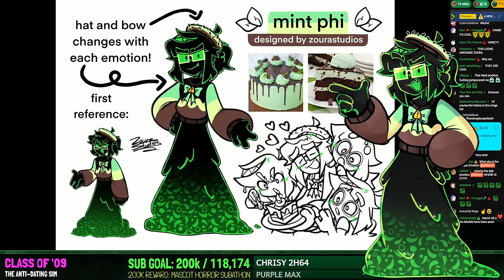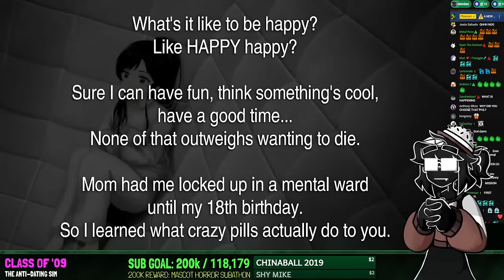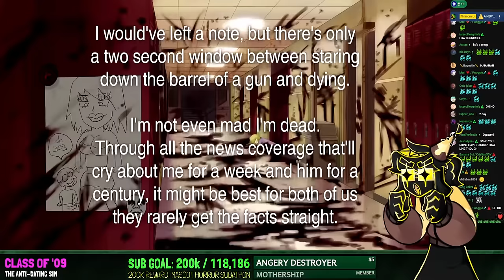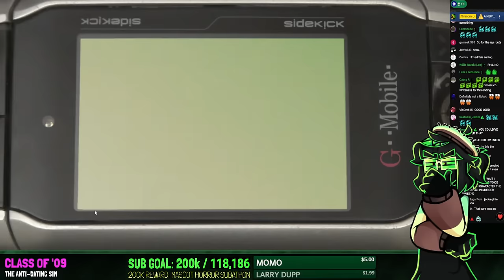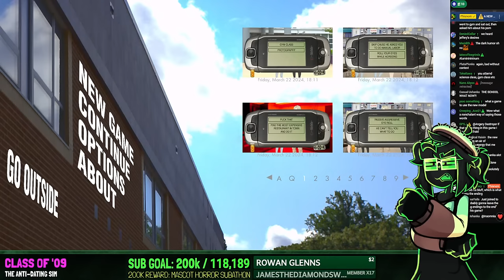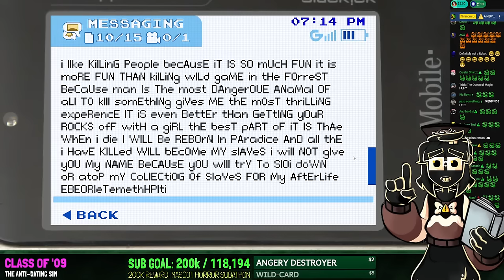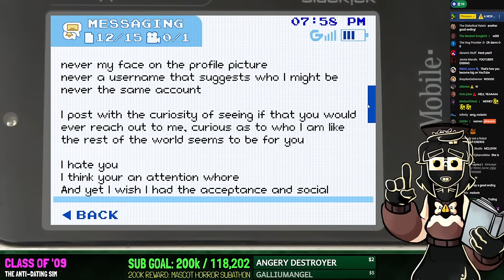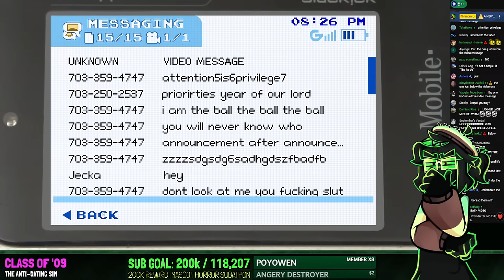The Most Toxic Game Ever Made | Class of '09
˃ 🚩STREAM RULES:
1. Don't spam, insult other viewers or deliberately try to be annoying.
2. Focus on the topic of the stream, try to not bring up other unrelated things.
3. USE ENGLISH ON CHAT! Other languages are harder to keep up with for mods.
4. NO SPOILERS. Especially for story-rich games or blind playthroughs.
5. NO BACKSEATING. (Unless asked for)
˃ 📏TIMESTAMPS:
00:00 - INTRO
05:50 - New Model by ZouraStudios!
19:10 - The Start
27:52 - Asylum Ending
43:55 - Political Ending
1:16:28 - Shooting Ending
1:33:48 - Burning Ending
1:58:47 - Prison Ending
2:03:30 - LA Ending
2:25:05 - Homeless Ending
2:27:48 - Burger King Ending
2:38:44 - Bullying Ending
3:04:04 - Sisterhood Ending
3:16:42 - Choked Ending
3:36:00 - Youtuber Ending
3:59:23 - Valedictorian Ending
4:02:24 - Rehab Ending
4:13:38 - Moving Ending
4:22:00 - Secret Ending
4:26:32 - WRAPPING
4:30:17 - OUTRO